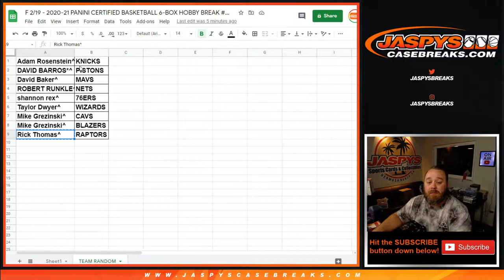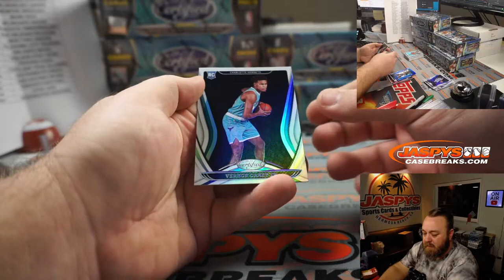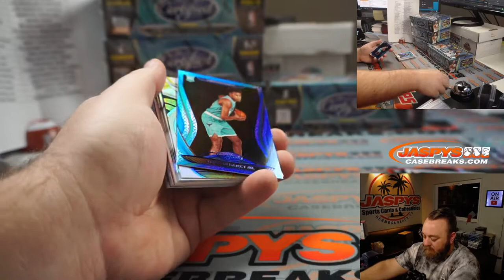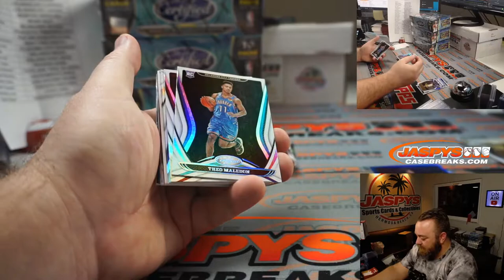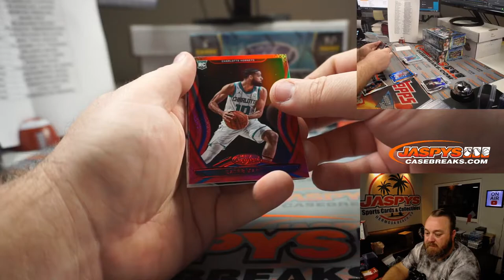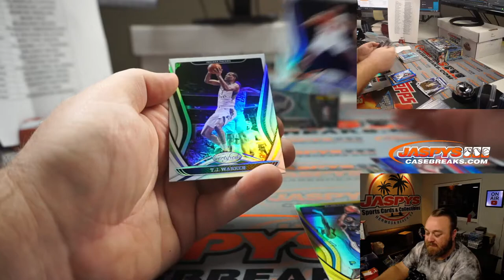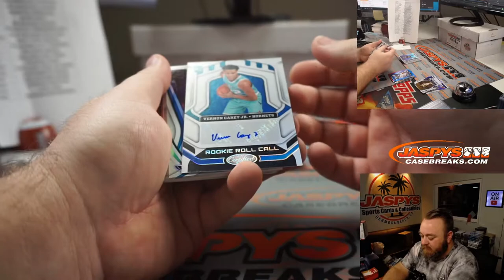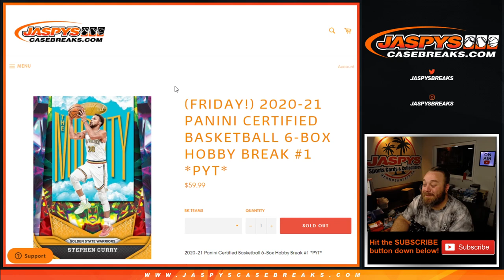F 2/19 - 2020-21 PANINI CERTIFIED BASKETBALL 6-BOX HOBBY BREAK #1 *PYT*